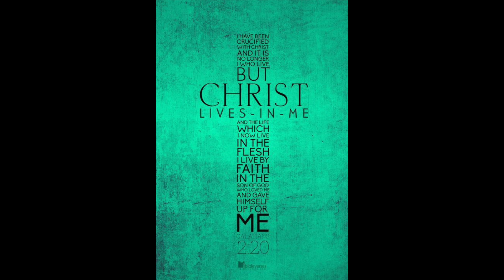No Longer I but Christ in Me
Galations 2:20
James 4:1-4